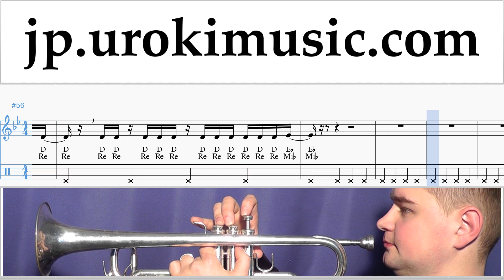トランペットの吹き方 Katy Perry - Never Really Over 運指表 um-i-n799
トランペットの吹き方 Katy Perry - Never Really Over 運指表 um-i-n799 コメントを書いて、レッスンをより便利にする方法を教えてください。